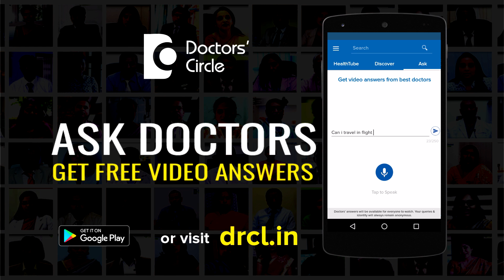Best way to clean wax from your ears - Dr. Satish Babu K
There is no best way to clear the ear. There is no good way to clear your ears. There is a saying in medicine that anything smaller than your elbows should not be inserted into your ears. So wax is a normal part of your body which is essential there. So whenever you clean the skin kind of gets devoid of its coverage and obviously it will secrete more. So if there is a little bit of wax there it is always good. It has some antiseptic properties. So you don’t have to go in and clean it every time. The normal wax which is yellowish greenish to brown in colour is quite normal to have. If you try to remove in the process you may injure yourself, exposing the inner tissues of the ear and that can lead to infections, pain and discharge. So leaving behind the wax is always essential and if you keep the ears dry then automatically the excess wax will dry up because of air movement and it will become powdery. Most of Indians have that powdery kind of dry wax. So when you lie down because of gravity that powder will fall down. So you don’t need any active process to clean the ear. Even in the worse of scenarios you have a big lump of wax in the ear it will not cause any problems. Please leave it inside. Don’t try any ear buds, drops or oil. Don’t go to any quacks to get it cleared in the process cause more damage to your ears than having any benefit. So there is no best way to clean the ear, but to keep it dry.